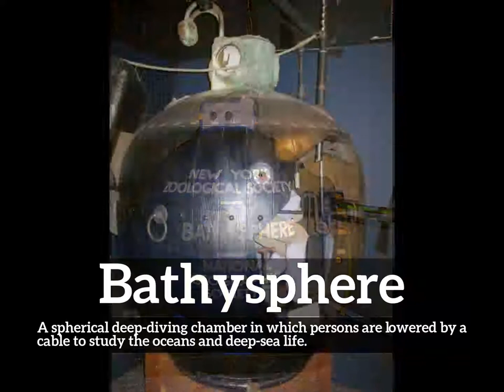What is Bathysphere? | How Does Bathysphere Look? | How to Say Bathysphere in English?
Learn how to pronounce bathysphere with Imago Spectrum.

What is bathysphere?
How does bathysphere look?
How to say bathysphere in English?
What does bathysphere represent?
What is the defintion of bathysphere?

Imago Spectrum allows you to easily memorize common English words and phrases by joining visual and auditory learning environments into a short video. Focus on the images and repeat bathysphere several times for best retention results.

In this video we are speaking the word, bathysphere. Do take note of how bathysphere is spelled.
The definition of bathysphere is listed below the word in the video.
Bathysphere:  A spherical deep-diving chamber in which persons are lowered by a cable to study the oceans and deep-sea life.